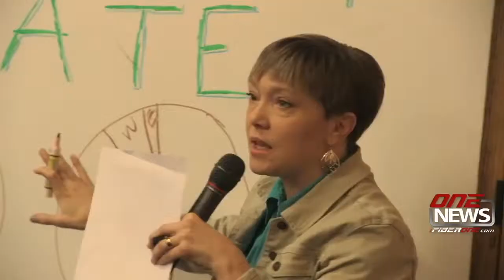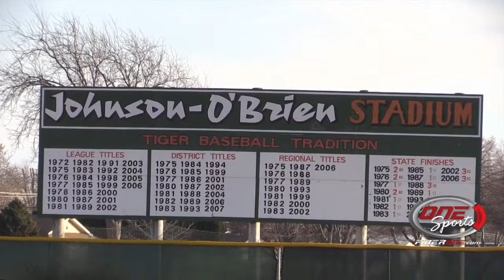iFIBER One News (03/25/19)